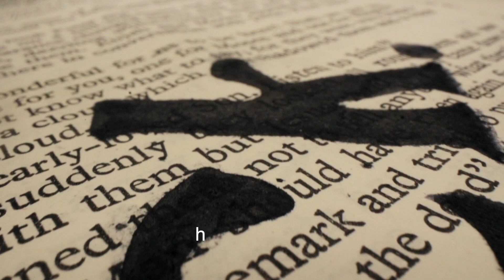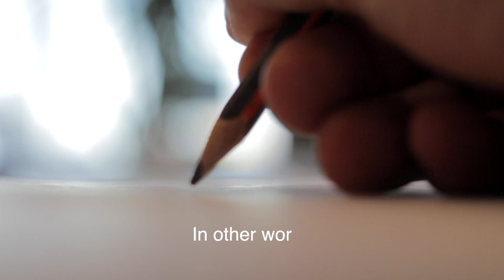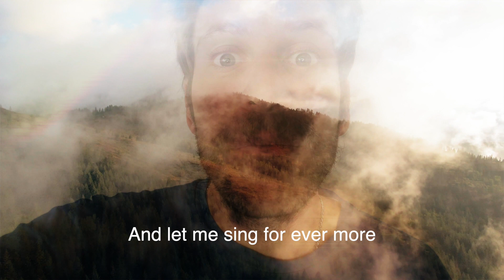Fly me to the moon - Matteo Trevisan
In other words, in other words